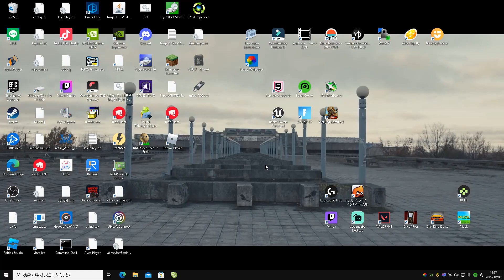壁紙AlanWalkerにしてみた！[lively wallpaper]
amazonの欲しいものリストはこちら